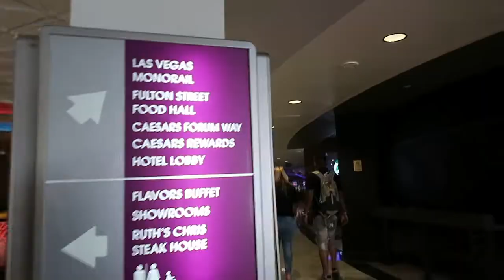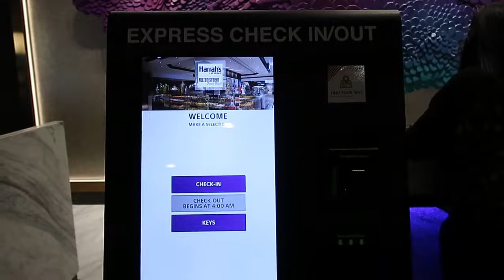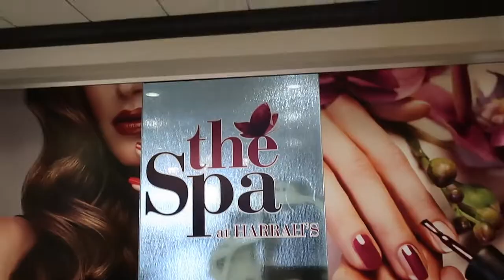BEST HOTEL DEAL LAS VEGAS | BEST HOTELS VALUE VEGAS STRIP | HARRAH'S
BEST HOTEL DEAL LAS VEGAS,  BEST HOTELS VALUE  VEGAS STRIP, HARRAH'S | VEGAS HOTELS. Hello This is Ro. Travel Ro I'm traveling around the world. I will give you a look around the area and neighborhood of popular accommodation ,hotels,  ,cafes, restaurants , airbnb, housing ,apartments and travel tips. This will give you a unique point of view, so that you can plan your next trip or vacation for travel ,food and adventure must see. I search for the #1 best, top, cheapest, luxury and budget accommodations / food so you how to avoid tourist traps and scams. I'm your vacation travel guide for travel tips and hacks, tell me what you most want to see. Vacation  Holiday Trip Tips, Tours Retirement Travel Vlog 2020. best hotel deals in los vegas. top hotel deals vegas. best vegas pool. best las vegas pool party. top hotel las vegas. best hotel deals in the world. harrah's hotel and casino las vegas. things to do in las vegas. vegas top things to see. best casino deals las vegas. best hotel accommodations las vegas usa. best airbnb las vegas. where to stay in las vegas. places to stay in las vegas. las vegas real estate. best hotel property las vegas.  Travel Ro